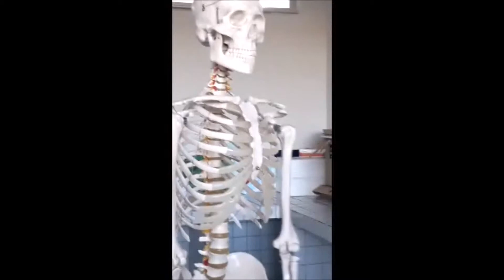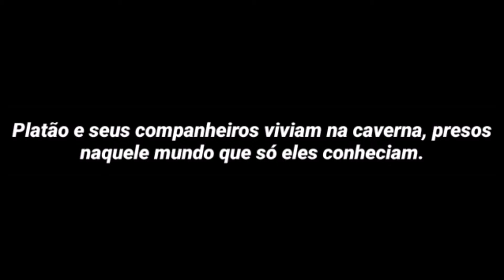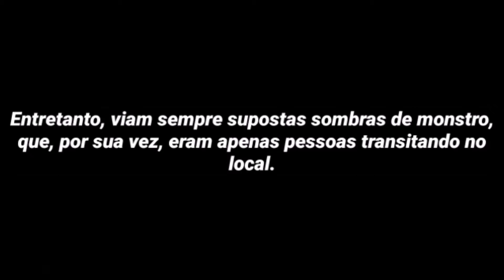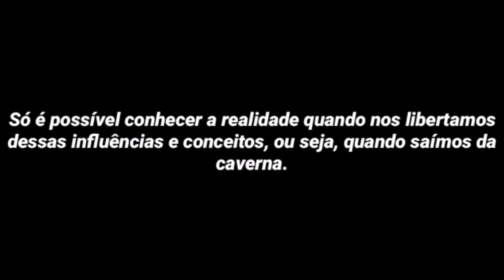1ªEXPOSIÇÃO EM STOP MOTION ETEMFL, Caruaru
1ª EXPOSIÇÃO DE ANIMAÇÕES EM STOP MOTION - ETE Ministro Fernando Lyra

Projeto exposto pelos estudantes dos 1º anos do Ensino Médio para abordar, na prática, conteúdos acerca da Cinemática, do componente curricular de Física, com roteiros de conteúdos de outras disciplinas para homenagear seus respectivos professores.